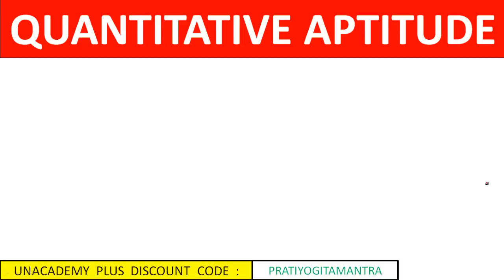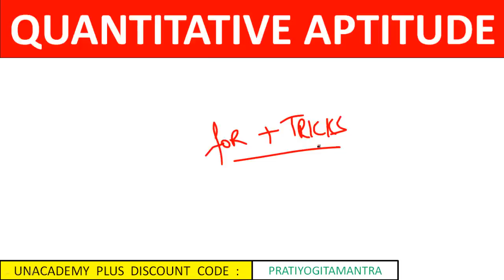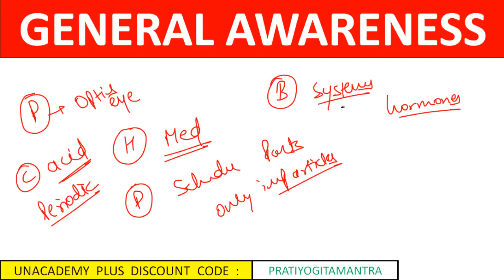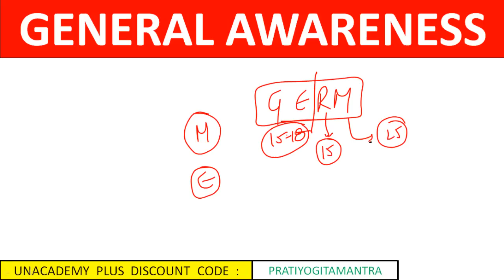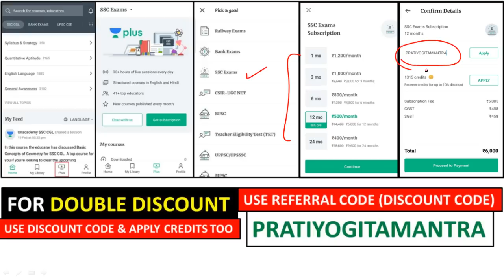SSC CGL 2019 ASPIRANTS LAST 10 DAYS कहीं मत भटको | LAST 10 DAYS मेरी बात मानलो और ये करलो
Use Special Code:- "PMYT"
(To avail MAX DISCOUNT)
Unacademy Plus Subscription Benefits:
1. Learn from your favorite teacher
2. Dedicated DOUBT sessions
3. One Subscription, Unlimited Access
4. Real-time interaction with Teachers
5. You can ask doubts in the live class
6. Limited students
7. Download the videos & watch offline
Category
Education